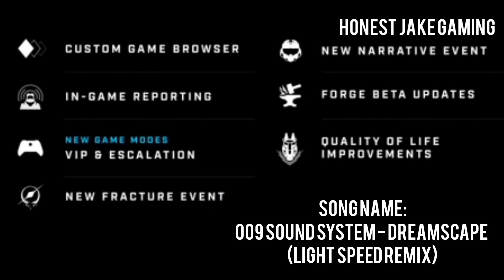Halo Infinite What To Espect For Season 3